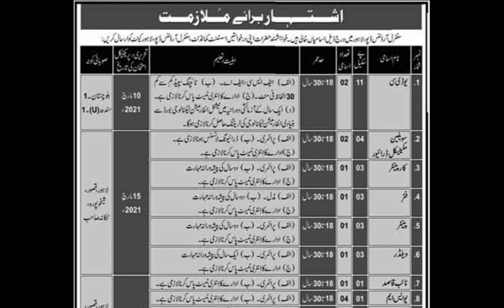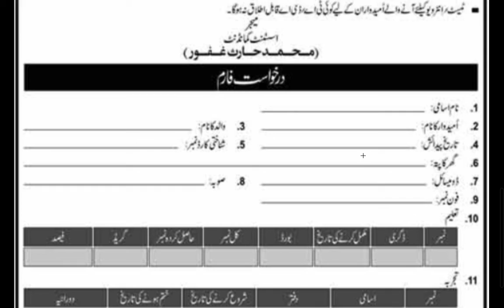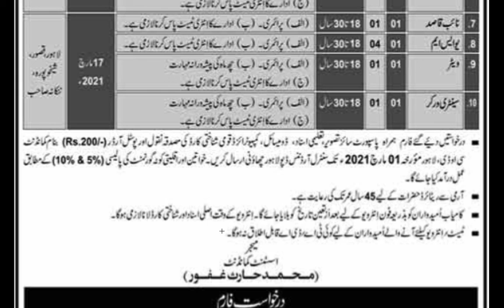Pak Army Central Ordnance Depot COD Jobs 2021 in Lahore